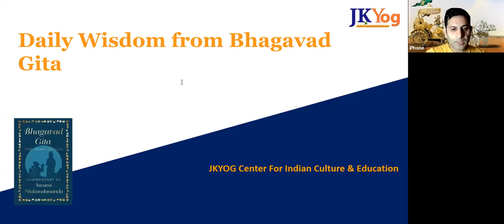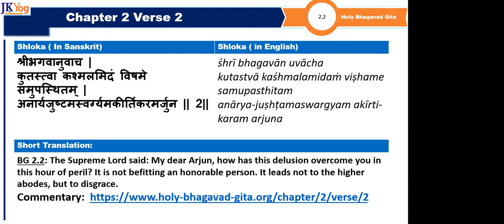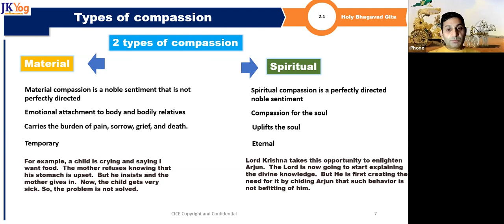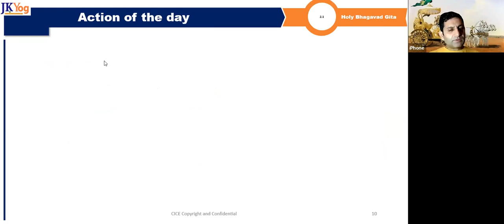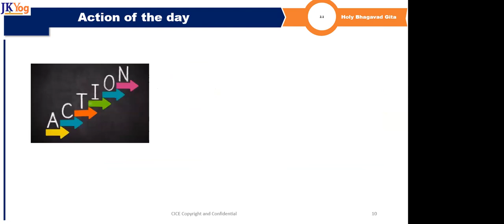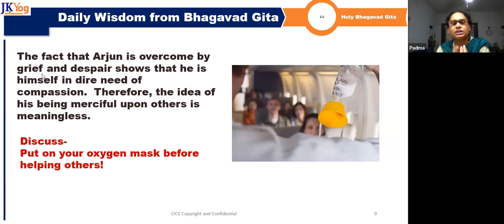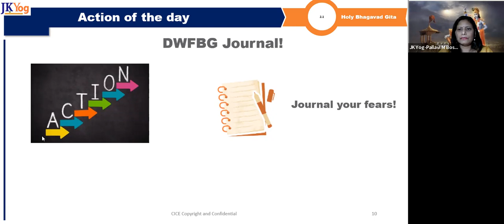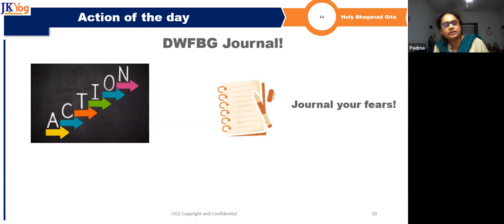DWFBG ( BG Chapter 2 catch up series) - Material vs Spiritual compassion - Sep 07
Recap of chapter 2 covering the key highlights of this Bhagavad Gita Chapter